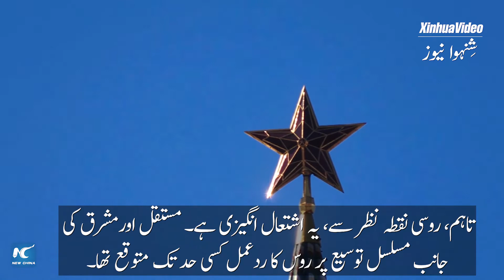گلوبل لنک | روسی نقطہ نظر سے، نیٹو کی توسیع اشتعال انگیزی ہے: اسپین میں مقیم ماہر